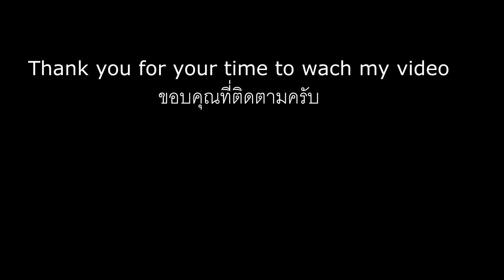Si Lurn Home in Keng tung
After walked for 4 hours we feel very tired and hungry very much. So let eat lunch together and happy